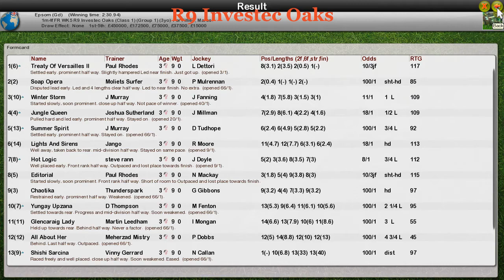FR WK5 R9 Investec Oaks